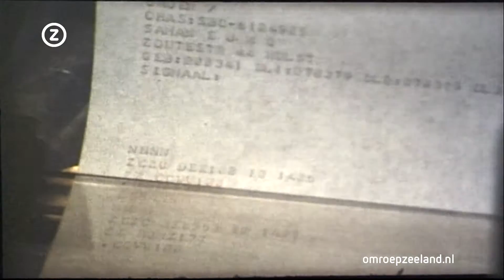Trugkieke - Blauw op straat (vrijdag 13 november 2015)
Als je oude filmbeelden ziet van de politie dan zien we zowel dorpsveldwachters die gezag uitstralen als hevige protesten waar de M.E. aan te pas moet komen. De gezagsverhoudingen veranderden en ook het werk van oom agent. Niet alleen door nieuwe technieken maar ook door een veranderende maatschappij die tal van speciale afdelingen vereisten. Oud-politieman Han van Opdorp uit Terneuzen kan erover meepraten. Als hij vertelt over de periode dat hij er werkzaam was kiest hij met zorg zijn woorden. Hij heeft veel gezien en meegemaakt en door zijn natuurlijke nieuwsgierigheid was hij goed op de hoogte wat er aan criminaliteit in Terneuzen aan de hand was. Later ging hij naar de Verkeerspolitie en werkte hij mee aan de verbetering van het wegennet in Zeeuws- Vlaanderen.

 &nbsp;